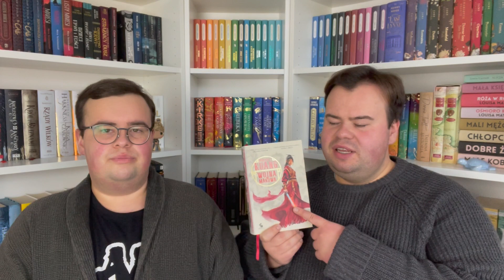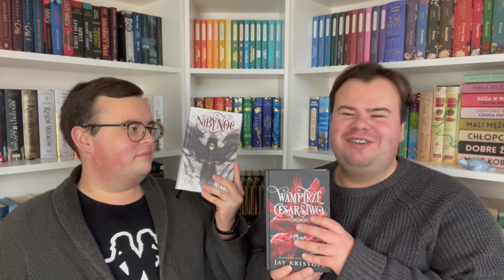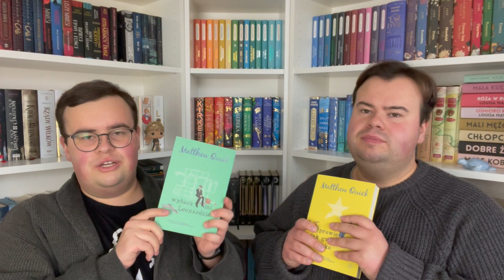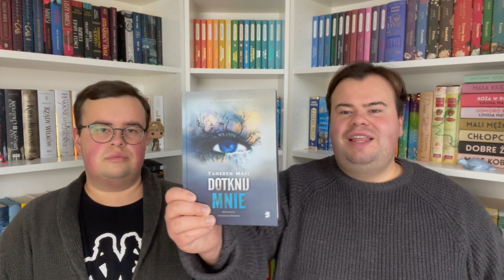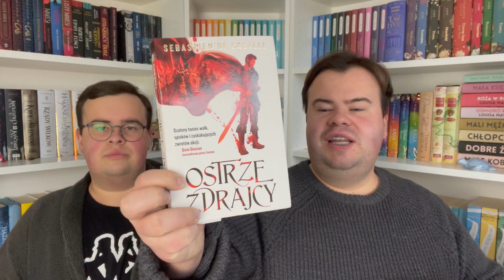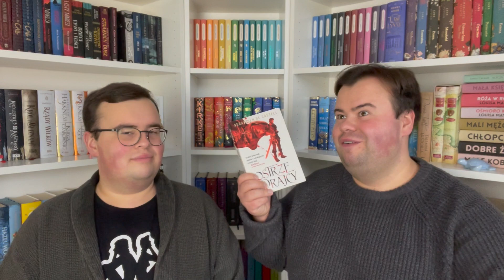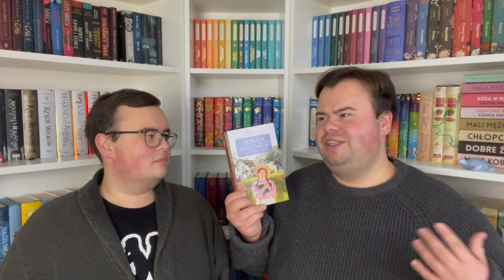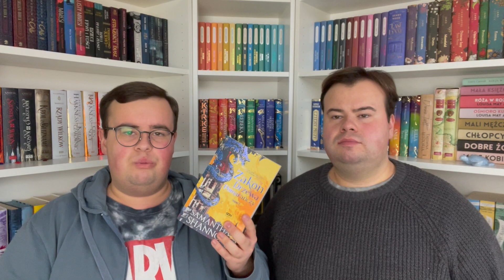OSOBY AUTORSKIE, KTÓRYCH KSIĄŻKI CHCEMY ZACZĄĆ CZYTAĆ 🤓 | Co watro nadrobić? 📚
W odcinki wymienimy kilkanaście osób autorskich, z których twórczością mamy zamiar się zapoznać. Będą znane nazwiska i być może kilka zaskoczeń… oglądajcie! 🍿

NASZE PODPISY:
🐢S - Sławek
🐢M - Mikołaj